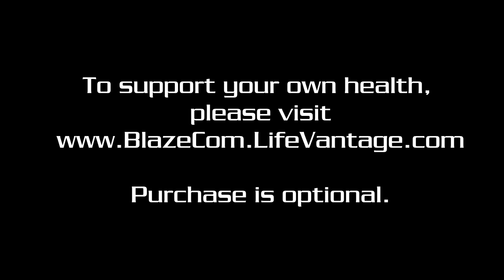2019 YouTube: Assurance